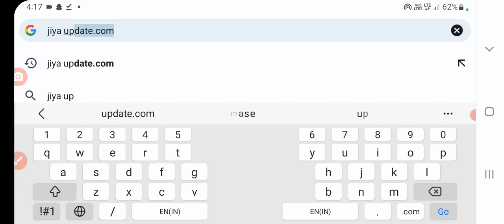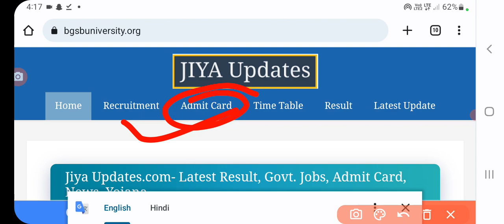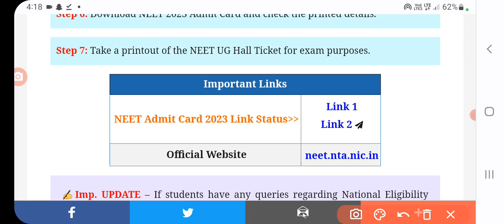neet ug admit card 2023 kaise dekhe | neet.nta.nic.in Exam City Slip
neet ug admit card 2023 kaise nikale | NEET UG Admit Card 2023- Download Link, Exam Date,Hall Ticket release date | sanjeet Dna
Neet ug admit card 2023 kaise dekhe | NEET UG Admit Card 2023 -  neet.nta.nic.in Exam City Slip | sanjeet DNA
Neet ug admit card 2023 | Neet Ug admit card 2023 kaise dekhe | neet ug admit card kab aayega | sanjeet Dna
Neet ug admit card 2023 | neet ug admit card 2023 kaise dekhe | NEET UG Admit Card 2023- Download Link | NEET UG Admit Card 2023- Download Link, Exam Date, Hall Ticket Release Date | sanjeet Dna
neet ug admit card 2023 Fall
 neet ug admit card 2023 release date
neet ug admit card 2023
 neet ug admit card
 neet ug admit card 2022  neet ug admit card 2022 kaise download kare
neet ug admit card 2022 kaise download kare
neet ug admit card 2023 neet ug admit card
 neet ug admission process 2022
neet ug admission
neet ug admission 2022
neet ug admission registration 2022
neet ug exam date 2023 neet ug exam date 2023 latest news today
 neet ug exam date 2023 latest news
neet ug exam form date 2023
 neet ug exam date 2023 neet ug 2023 exam date latest news by nta today  neet ug 2023 exam date postponed
 neet ug 2023 exam date unacademy
 neet ug 2023 exam date latest news pw
 neet ug 2023 expected exam date